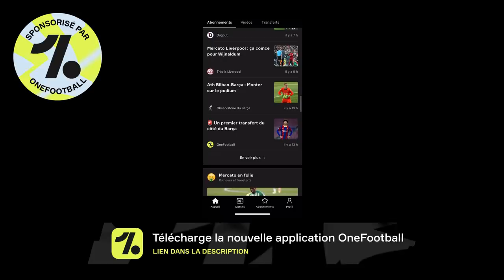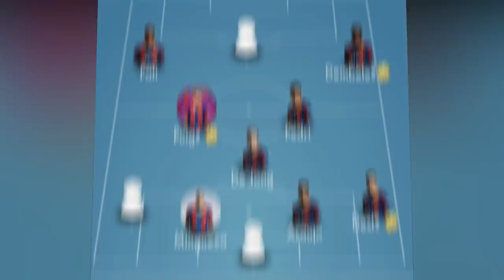FC BARCELONE - La base du renouveau du Barça est déjà là!